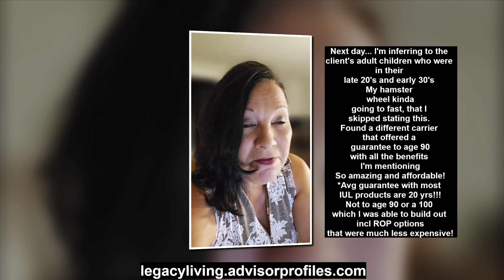God Showed me the Truth of IULs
Imagine your guided to do something that is heartled.  You know that it's the will of God that you are to do as such... yet, there are blocks of not being successful, financial struggle, and yet no understanding as to why!  Now imagine you are shown why and your entire world what you thought, completely shifted.  Join me in this self discovery of what has transpired over a few short weeks and the epiphanies unveiled within this video.

Videos/Websites Mentioned in Video

Releasing Miracles by Dr. Kynan Bridges

Bible.com
Amplied Version go to your settings and set which version you wish to view.
Download Bible App Now
100% FREE. NO ADS OR PURCHASES EVER.